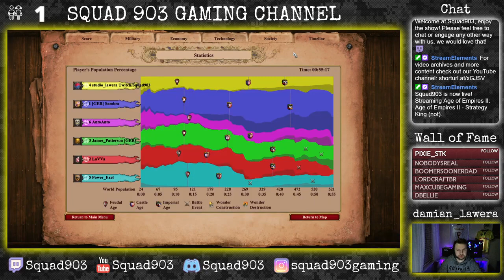Age of Empires II Strategy King (not)